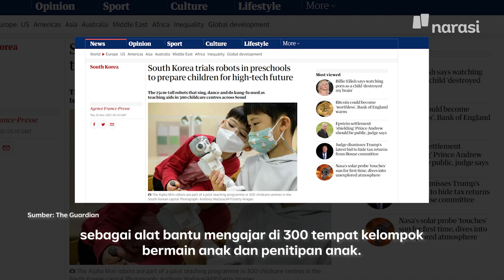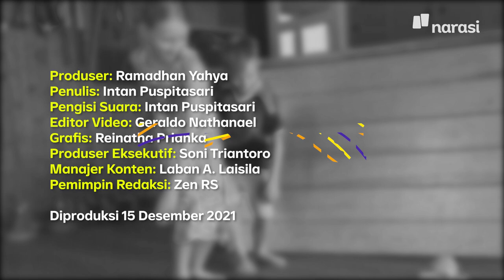Alpha Mini, Robot Imut di Korea Selatan Bisa Kentut dan Mengajar | Tech It Easy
Ini namanya Alpha Mini. Robot yang bisa mengajar, kentut, dan ngerjain aktivitas lainnya.

Nga usa tanya ada hubungannya sama minimarket atau engga yaa. Karena emang nga ada hubungannya~

(Narasi)